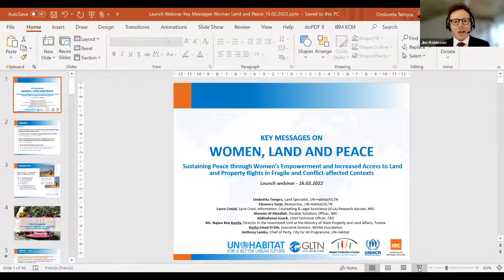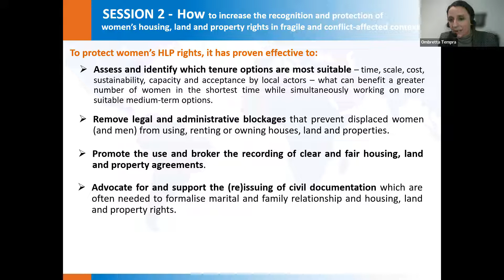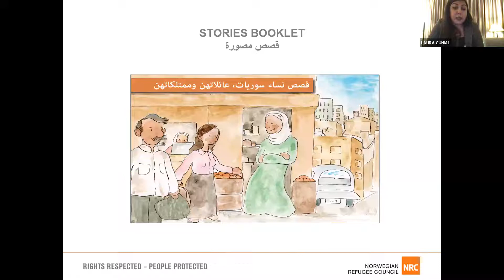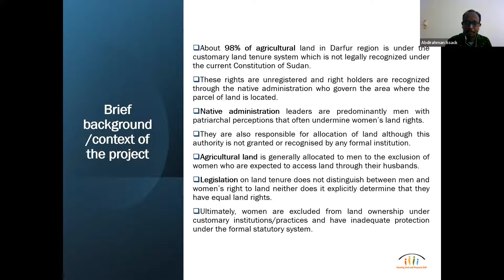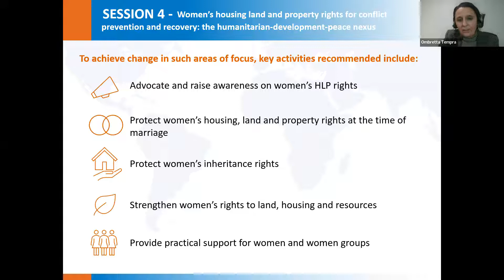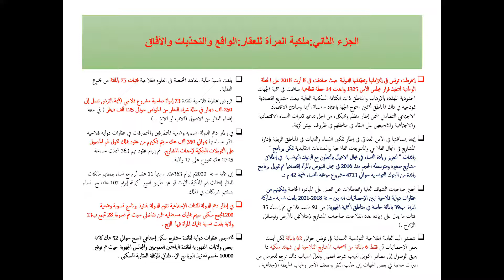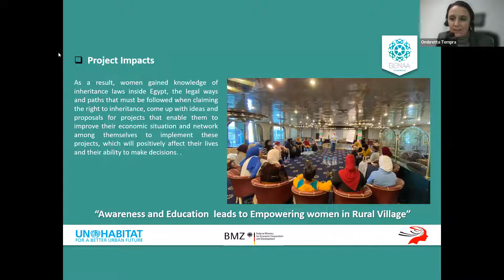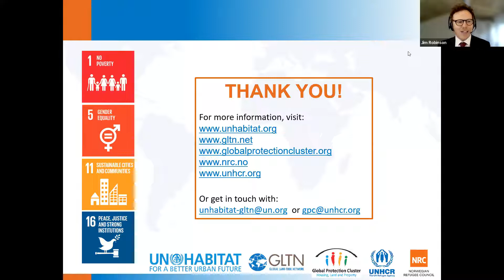Launch of the 'Key Messages on Women, Land and Peace'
This is the recording of the webinar launching the 'Key Messages on Women, Land and Peace' held virtually on 16th February 2022 by UN-Habitat, the Global Land Tool Network, and the Housing, Land and Property Area of Responsibility of the Global Protection Cluster, in collaboration with UNHCR and NRC.